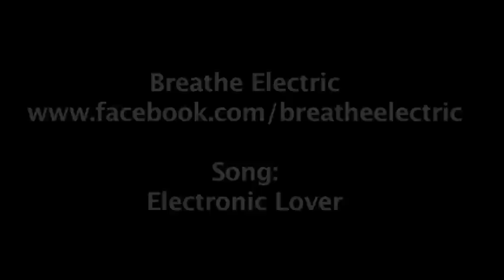Breathe Electric - Stay With Me [Live]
Breathe Electric Live at Chain Reaction
Anaheim, California

Directed By: Punkvideosrock.com
Filmed By: Robert & Alberto Herrera